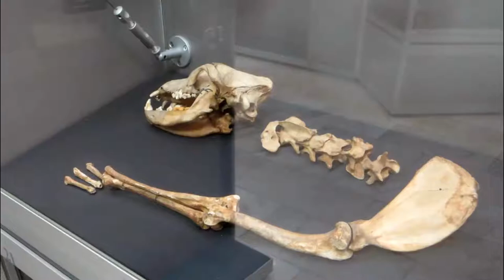Top 10 Best Tourist Places to Visit in Cheboksary | Russia - English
Cheboksary is one of the biggest tourist attractions in Russia having many best places in Cheboksary. Cheboksary is a city in western Russia on the Volga River. It’s known for its towering Mother Patroness monument. Close by, the centuries-old Vvedensky Cathedral has frescoes and ornate chapels. Chuvash National Museum’s exhibits include prehistoric mammoth tusks and traditional Chuvash costumes. Farther south, the Tractor Museum has interactive exhibits and a collection of antique tractors. So to help you figure out the places you need to try, we've gathered up a bucket list of the best Places in Cheboksary that you won't regret going to.

There are many beautiful places in Cheboksary. Russia has some of the best places in Cheboksary. We collected data on the top 10 places to visit in Cheboksary. There are many famous places in Cheboksary and some of them are beautiful places in Cheboksary. People from all over Russia love these Cheboksary beautiful places which are also Cheboksary famous places. In this video, we will show you the beautiful places to visit in Cheboksary.